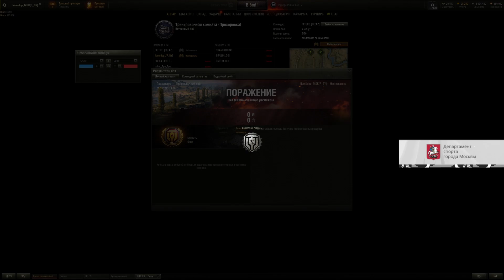НЕДЕЛЯ КОРПОРАТИВНОГО СПОРТА | Мир Танков | ОАТИ - ГИН, ОАТИ - ДГИ